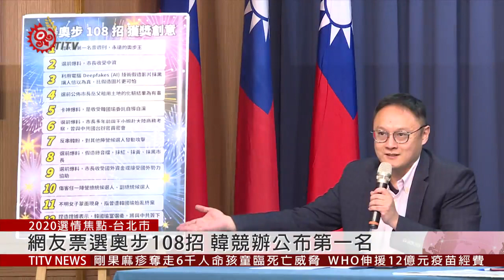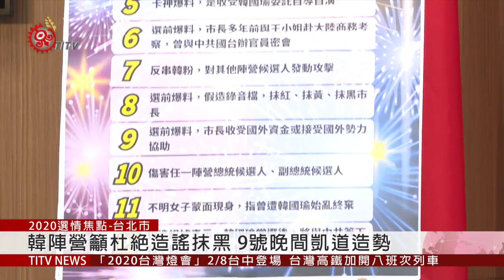韓競辦公布選舉奧步108招 提醒選民注意 2020-01-08 IPCF-TITV 原文會 原視新聞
選舉倒數計時，國民黨總統候選人韓國瑜，不斷強調自己被攻擊、抹黑，韓國瑜競選辦公室因此號召網友，票選出選舉奧步108招，提醒選民各陣營可能使出的抹黑手段，還公布奧步第一名。

巧的是8號這天，該週刊出刊的報導指出，韓國瑜在選前曾全家申請移民加拿大，對此，韓國瑜強調他全家人都是「中華民國」單一國籍，選上後會給週刊四年時間，若有查到雙重國籍，他就算選上總統也會辭職。

韓國瑜陣營大聲疾呼，杜絕造謠抹黑，也辦活動徵選奧步108招，公布前12名，邀請獲獎者參加9號晚間的凱道造勢大會，營造團結氣勢。